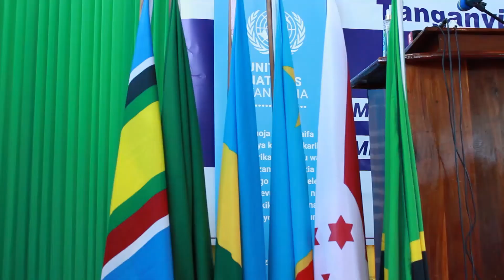NCHI TANO ZAKUTANA KIGOMA, KERO ZA BIASHARA NI TATIZO, TANZANIA, RWANDA, BURUNDI, ZAMBIA, NA CONGO.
biashara kigoma
nchi tano.